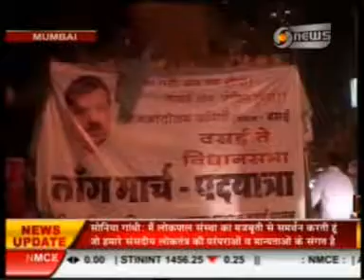DD News Metro Scan 20 Apr 80sec 18 55pm